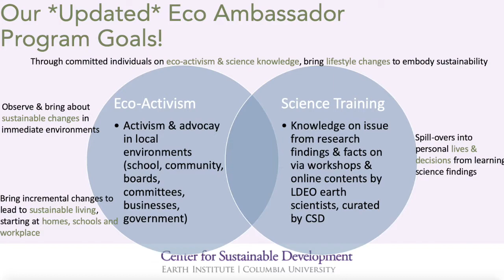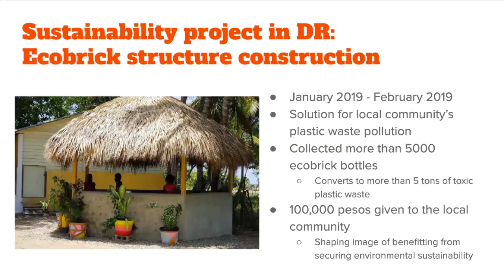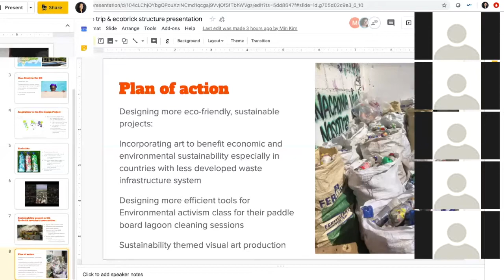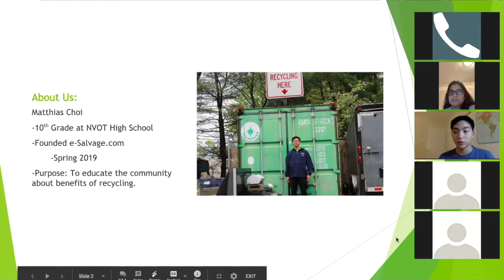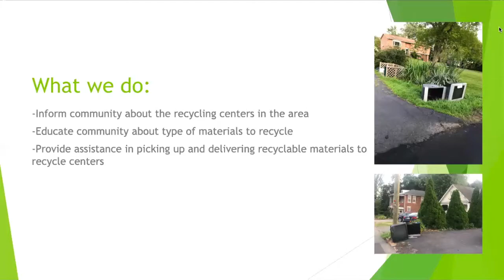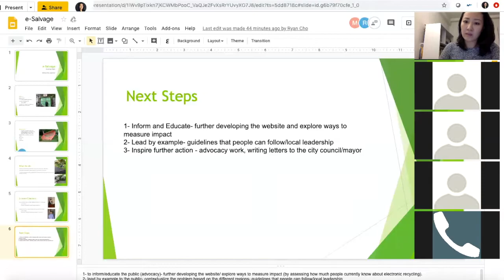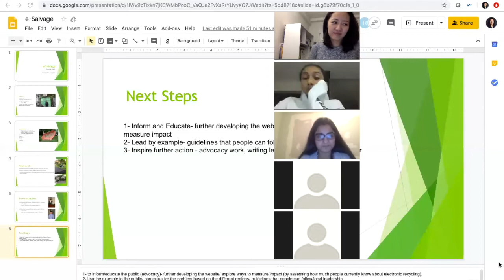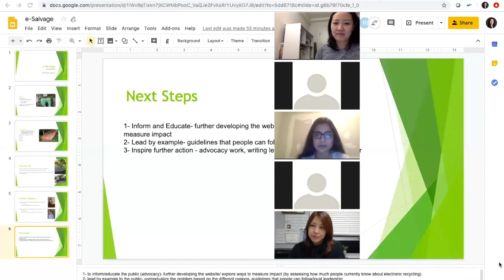Youth Eco Initiatives (E-Salvage and Ecobricks)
Science for Everyday Decisions series
Center for Sustainable Development
Earth Institute, Columbia University

Video #6: Youth Eco Initiatives (E-Salvage & Ecobricks)

In this webinar/presentation, high school students Min Kim, Matthias Choi & Ryan Cho present their eco-initiatives.

Matthias Choi (founder) & Ryan Cho of E-Salvage, a website and organization created to educate the community about proper electronic recycling.

Min Kim is a student researcher, who conducted field study in the Dominican Republic with the Mariposa Foundation on eco-design for sustainability using Ecobricks.

Eco Ambassador Program based out of the education team of Center for Sustainable Development, Earth Institute, Columbia University